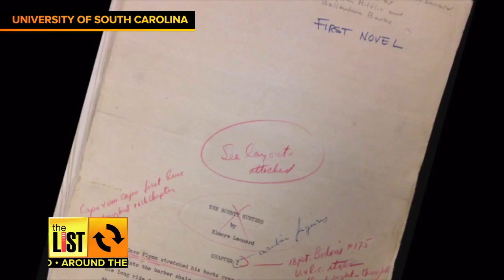DETROIT: New Wedding Ring Trend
There's a new trend when it comes to popping the question and Jimmy Rhoades shows what it's all about.

A famous Detroiter is in the national spotlight with a special show honoring his work.

Batman vs. Superman has left the D for now but Jimmy Rhoades knows where you might still be able to spot Ben Affleck in action.